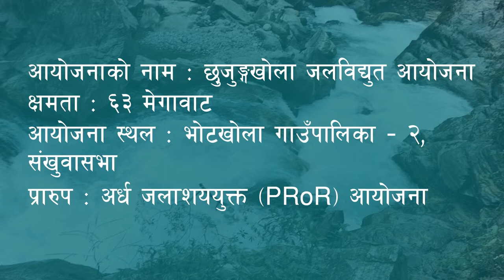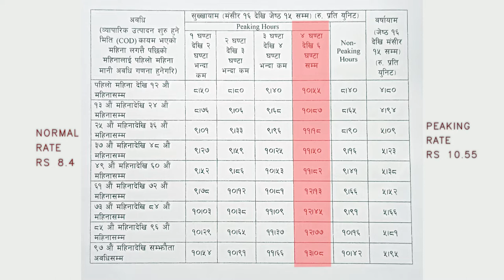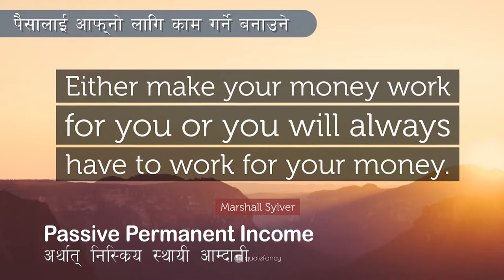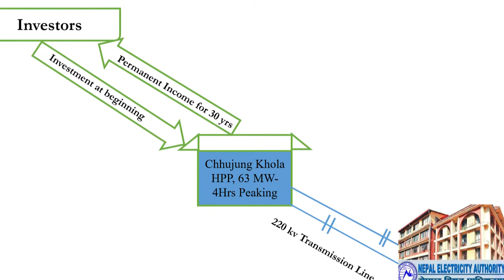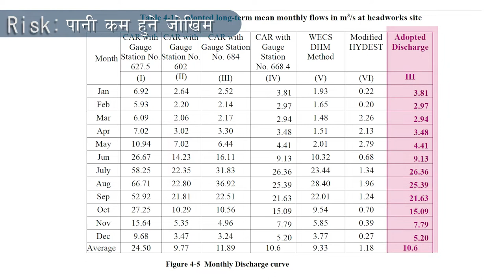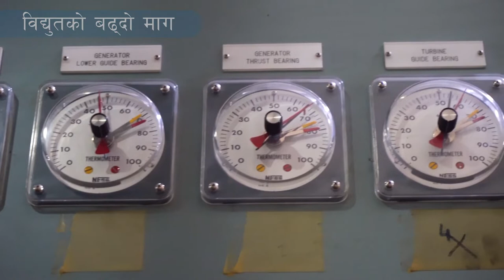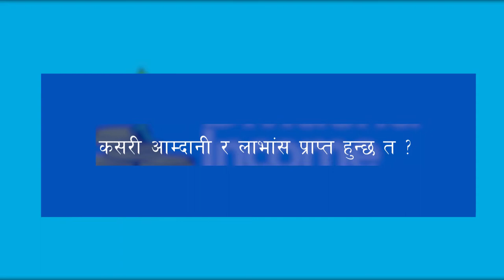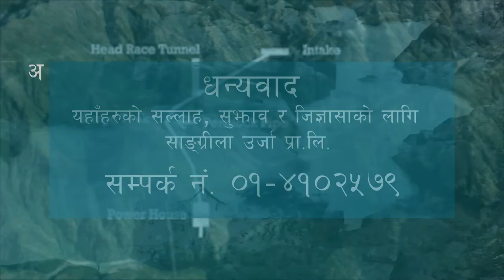63 MW - Chhujung Khola Hydropower Project || Bhotkhola Gaupalika - 2,Sankhuwashaba || NEA , PPA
आयोजनाको नाम : छुजुङ्गखोला जलविधुत आयोजना
क्षमता : ६३ मेगावाट
आयोजना स्थल : भोटखोला गाउँपालिका - २ , संखुवासभा
प्रारूप : अर्थ जलाशययुक्त ( PRoR ) आयोजना
कम्पनी : सांग्रिला ऊर्जा प्राइभेट लिमिटेड , अनामनगर , काठमांडौ

AND THIS CHANNEL IS FOR ENTERTAINMENT ONLY